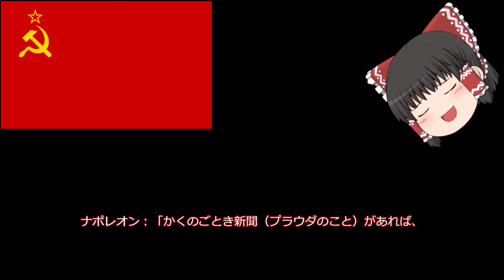ソ連のジョークのショートまとめ1~10